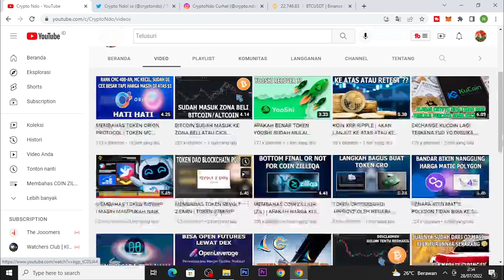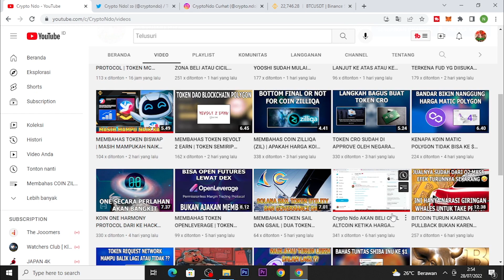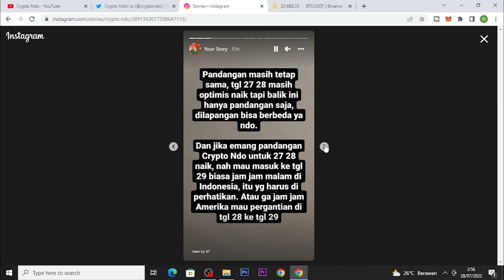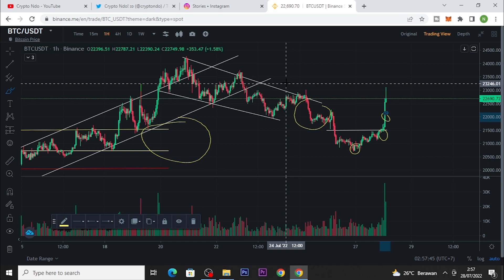YG BELI CRYPTO DARI TANGGAL 26 JULY SORE SEBELUM FOMC DIMULAI, JANGAN LUPA UNTUK TAKE PROFIT 😁🤑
USDT Jaringan BSC (BEP-20) : 0xc367f7f7218198da905b3c6a5d54c050df962b44